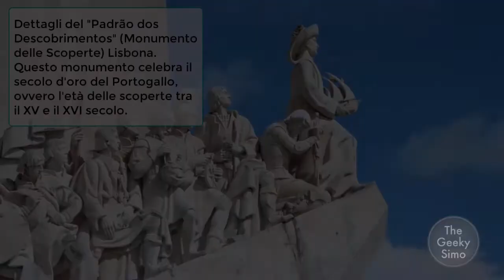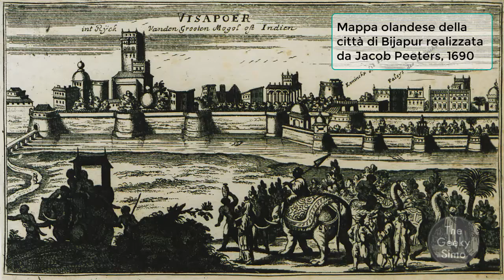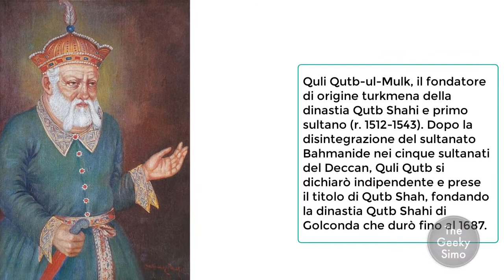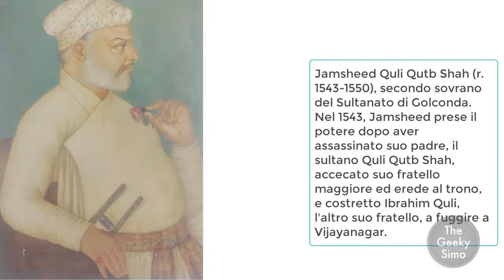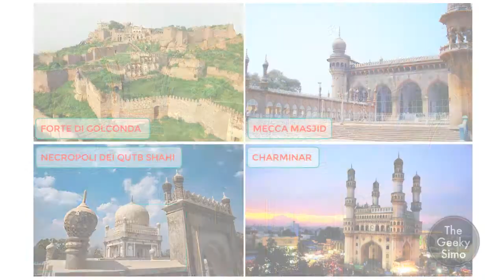ITA - I Sultanati del Deccan - Seconda Parte : Bijapur e Golconda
Siamo giunti alla seconda parte del video sui Sultanati del Deccan!

0:00 Intro
1:19 Il sultanato di Bijapur
2:18 L'espansione
3:01 Il mecenatismo dei sultani di Bijapur
4:22 Il declino
5:18 La conquista Mughal di Bijapur
6:37 Il sultanato di Golconda
7:58 Ibrahim Quli Qutb Shah
8:33 Politica culturale
9:29 I diamanti di Hyderabad
10:02 Il centro culturale di Golconda
10:37 Il declino

🢂 Se volete raggiungermi direttamente potete contattarmi (e aggiungermi) anche sui miei canali: Instagram e Twitter

Nel video precedente abbiamo descritto i sultanati di Ahmednagar, Bidar e Berar.
In questo, completeremo la descrizione dei cinque sultanati parlando degli ultimi due, quelli di Bijapur e Golconda.

Grazie alla loro strategica posizione geografica e al dinamismo dei locali dinastie al potere, questi due Sultanati riuscirono a prosperare ed espandersi ben oltre i confini originari del Sultanato bahmanide da cui emersero.
Soprattutto dopo la vittoria riportata da parte dei cinque Sultanati del Deccan contro l'impero di VIjayanagar a Talikota nel 1565, e che avrebbe segnato l'inizio del rapido e inesorabile declino dell'impero indù, Bijapur si espanse verso sud e sud-est, annettendo rispettivamente ulteriori territori in Karnataka e Tamil Nadu in precedenza governati da Vijayanagar, mentre Golconda registrò un'espansione verso la costa del Golfo del Bengala, rispettivamente nella costa dell'Andhra e in parte dell'Odisha.

Analogamente agli altri Sultanati del Deccan, anche Bijapur e Golconda divennero importanti crocevia di idee e centri economici, politici, culturali e artistici di prim'ordine nell'intero Subcontinente.

I Sultanati di Bijapur e Golconda furono, tra tutti e cinque, quelli che sopravvissero più a lungo, rispettivamente fino al 1686 Bijapur e fino al 1687 Golconda, quando entrambi caddero sotto la spinta espansionistica dell'impero Mughal guidato da Aurangzeb, che partecipò personalmente all'assedio e la caduta dei forti di Bijapur e Golconda, annettendo questi due Sultanati al suo impero.

Grazie a Sanjana Ranjit per la splendida grafica in miniatura!